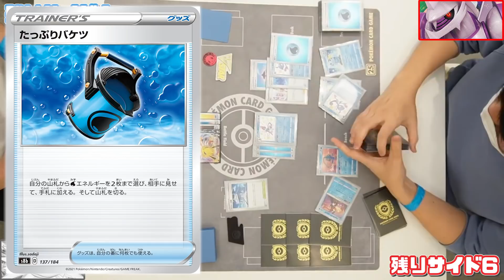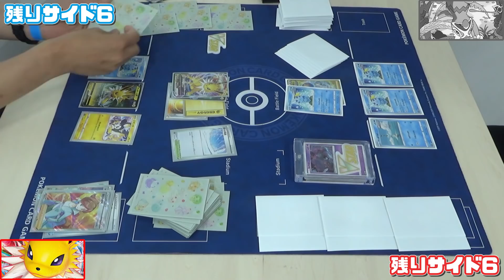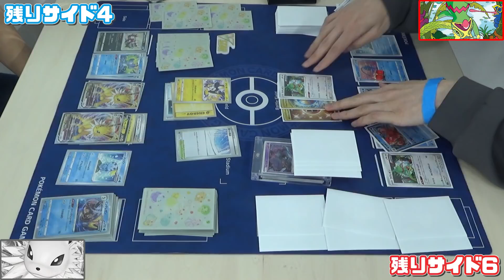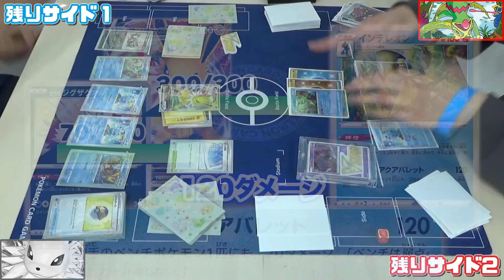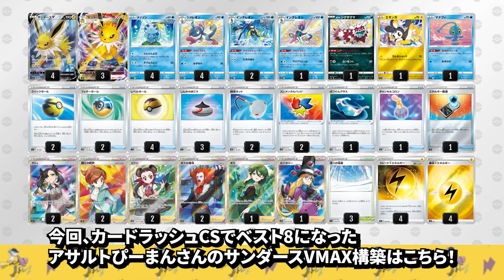【ポケカ】水タイプ、カモです。新弾で強化され環境にもマッチした”サンダースVMAX”が強すぎる！パルキアVSTARデッキや小粒なデッキを蹂躙！？【ラッシュCS/対戦動画】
ダイジンライ・・・？何それ強すぎない？
エモンガ　メッソン　れんげき　フェザーボール
ラッシュCS 大会 ダンデ こだわりベルト
ビーダル はたらくまえば アルセウスVSTAR インテレオン
ジメレオン うらこうさく CL優勝 スターバース
タイムゲイザー スペースジャグラー 環境